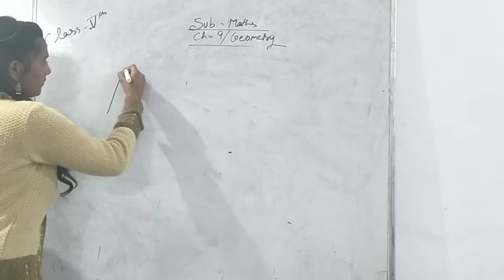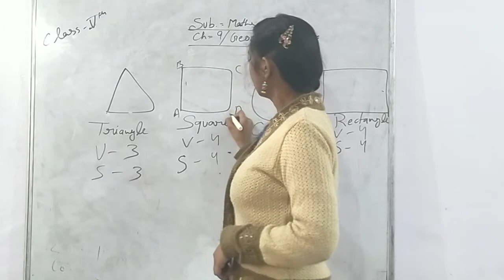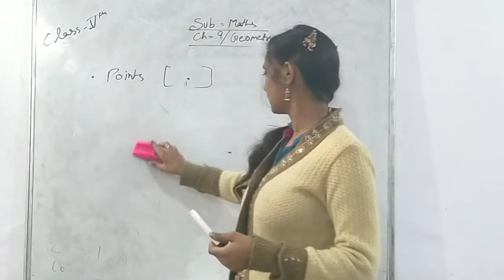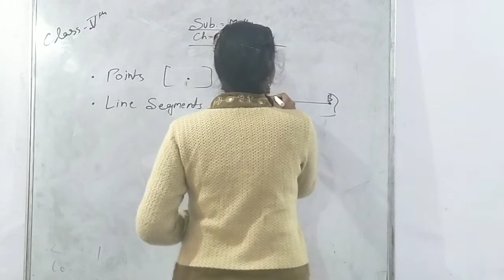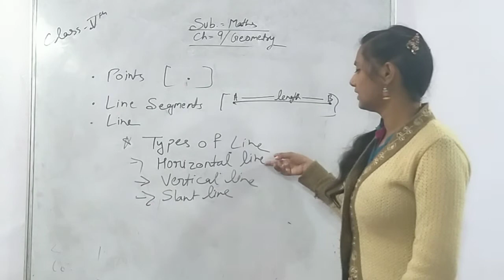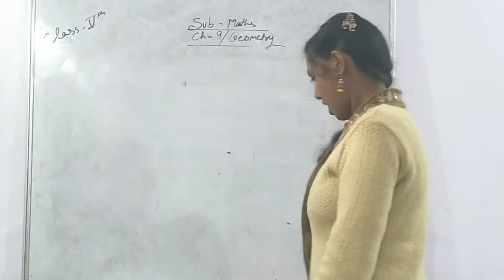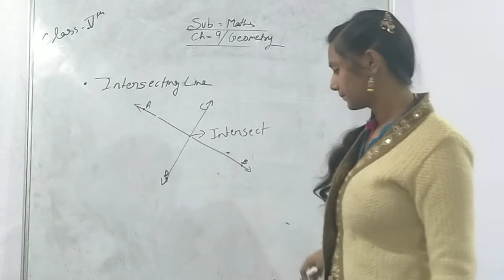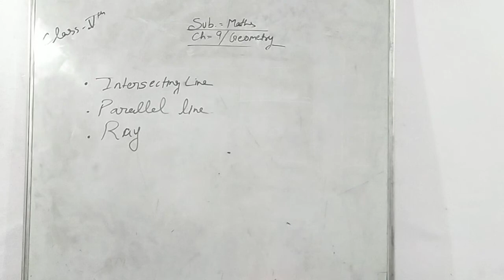Class-5th// Chapter-9th// Geometry// By Neha mam..